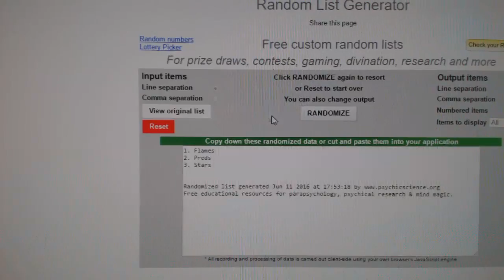C&C #6145 Multi Randoms